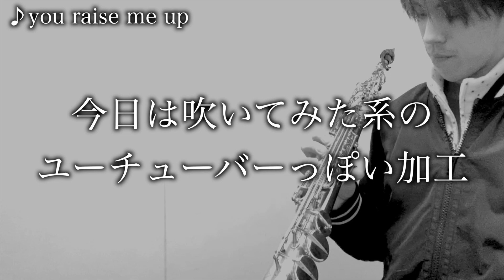ソプラノサックスの音を吹部に受けそうな感じに加工してみたらヤバイwww【You Raise Me Up】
🔻全国ツアー2023春、開催決定..!!先行発売中！

ハイがっつり切ってますw
俺は好きではない。

音の加工以外一昨日のと全部同じです

●2月に卒業記念リサイタル2daysがあります。チケットぴあで購入可能です。

◼︎23歳児旅人兼音楽家なの？／藝フィルとヤった／過去にサックス日本一だったはず／東京藝大５年目の学生っぽい／無一文から北海道／40日間日本一周／ヨコハマタイヤコンサルタント